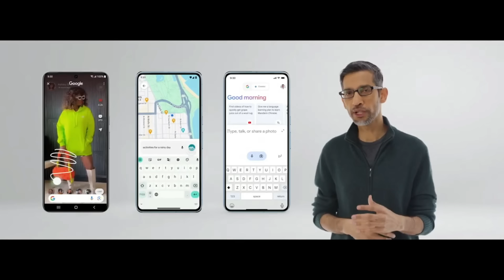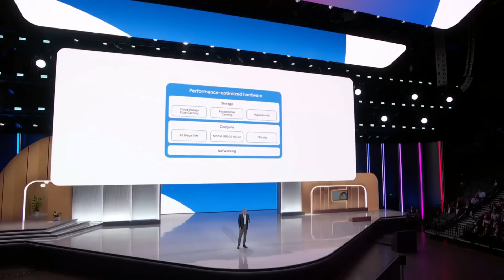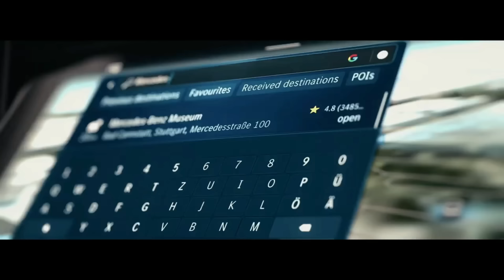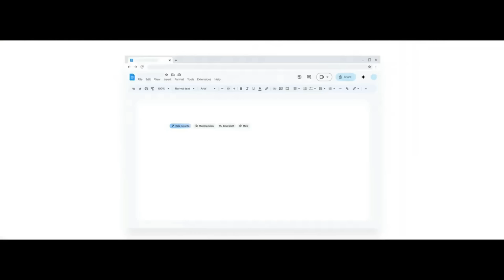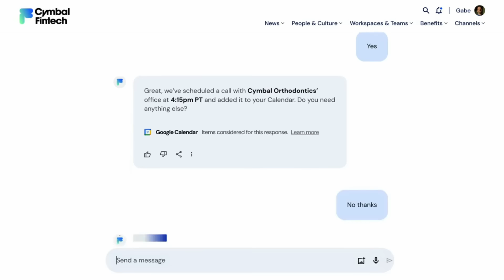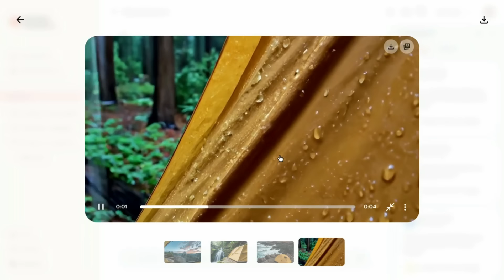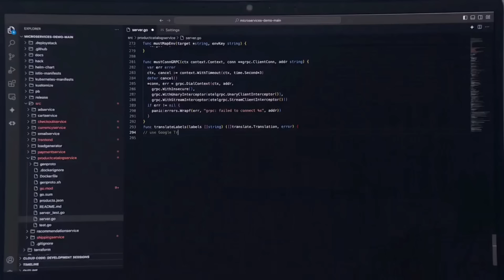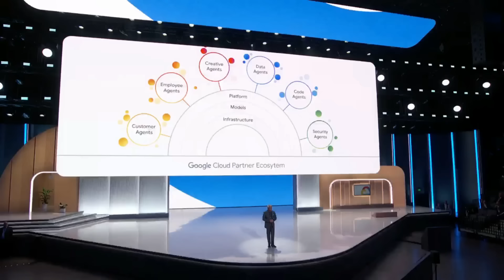Google Is Back With Huge AI Annoucement- Time To Take Down OPENAI And Microsoft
►Learn In One Tutorials

End To End RAG LLM APP Using LlamaIndex And OpenAI- Indexing And Querying Multiple Pdf's

My Recording Gear
Office Desk
Writing Pad
Audio Accessories
Audio Mic